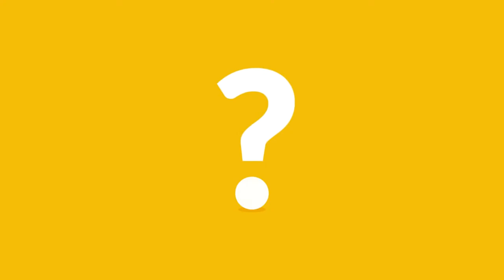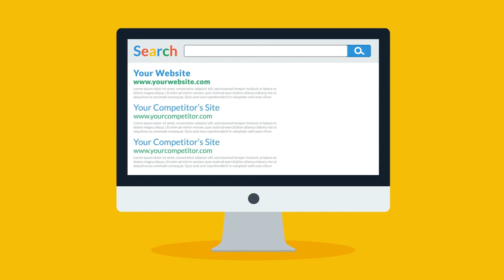Do You Need A Video To Promote Your Business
Multi-Lingual Digital Marketing Studio. Promotional Video Production. Corporate Marketing. Graphic Design. Social Media Consultation. Website Design. Web Hosting